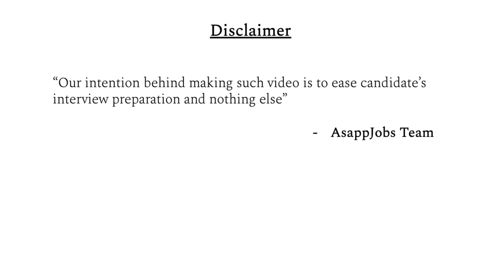Amazon Program Manager Interview Experience | Amazon Interview Tips | Interview Preparation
About the video:
you would see the amazon interview experience for program manager role!

About AsappJobs:

AsappJobs is building an education content marketplace platform called letsgrow.tech. Monetise your knowledge & doubts!

Thanks,
AsappJobs Team